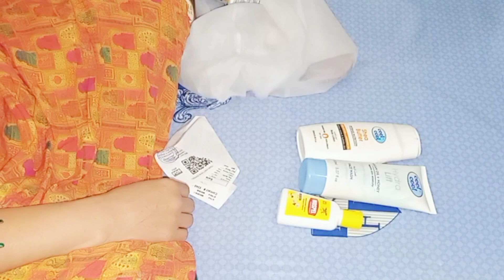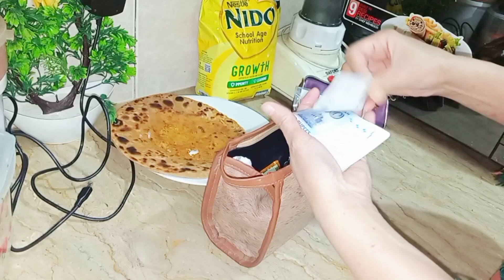My today vlog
My today vlog tip